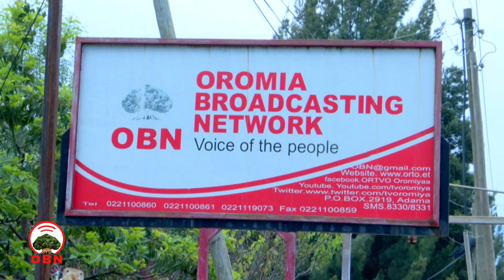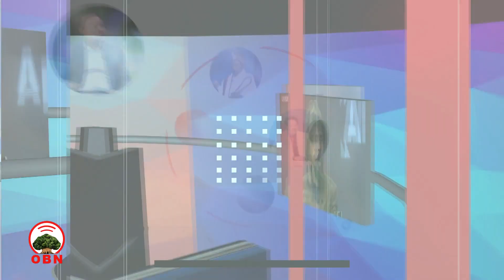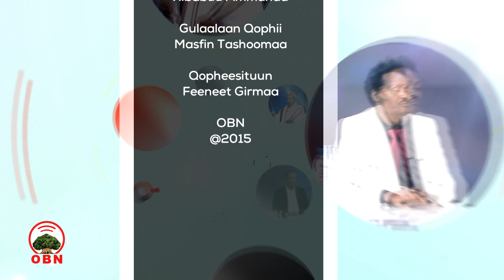Qophii Anaadhufuu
Haal-duree Gurgurtaa Kaarbonii Oromiyaarratti  gaggeeffamaa jiru